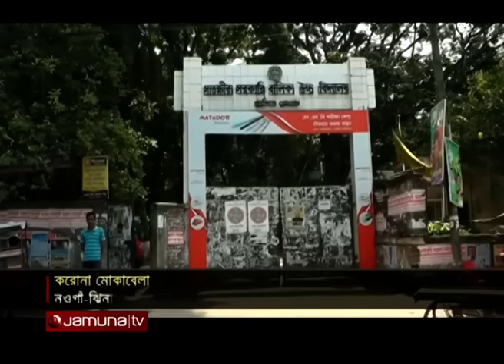সাতক্ষীরায় আজ থেকে ৭ দিনের লকডাউন শুরু | Country Lockdown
সংক্রমণ উদ্বেগজনকহারে বৃদ্ধিতে সাতক্ষীরায় ৭ দিনের লকডাউন সকাল থেকে শুরু হয়েছে। বিধিনিষেধ চলছে দেশের বিভিন্ন স্থানেও।